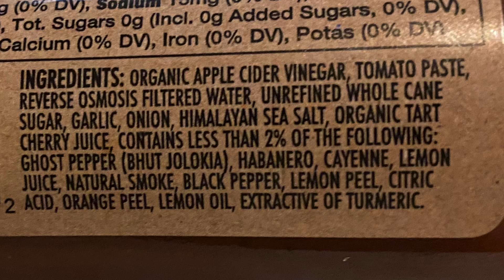Blaze The Roof ep091: MFT Ghost Sauce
Will this sauce make Henry yell MFer? Find out in this week's episode.